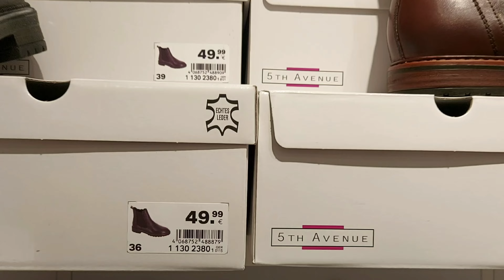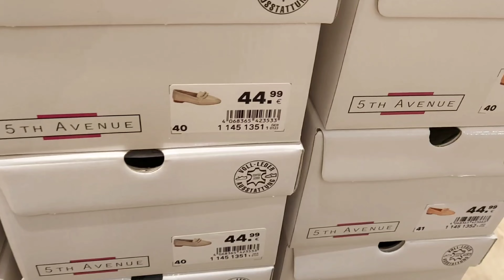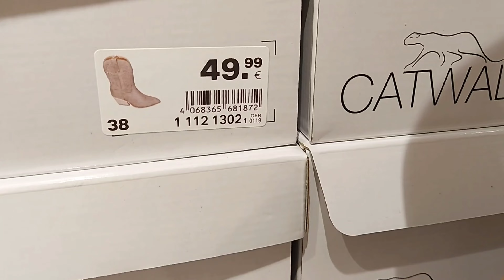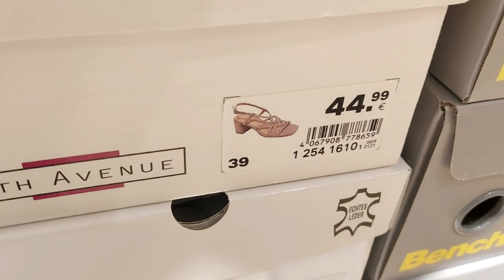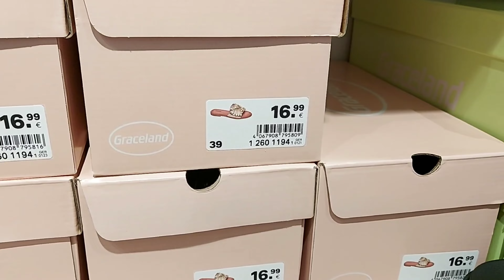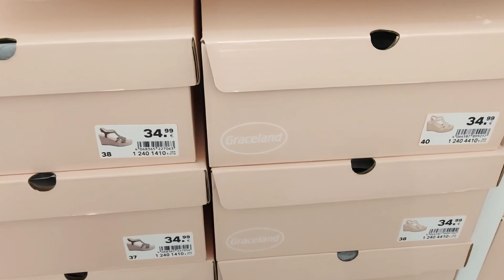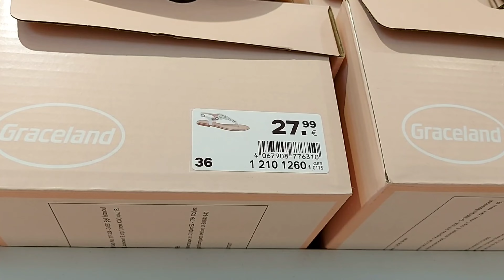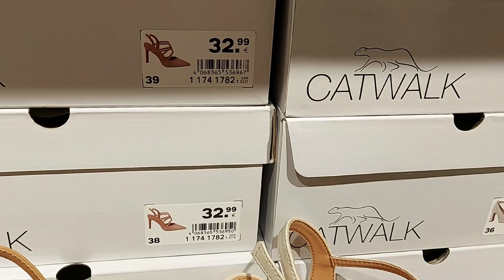Deichmann Women's Shoes New Collection /SEPTEMBER 2024